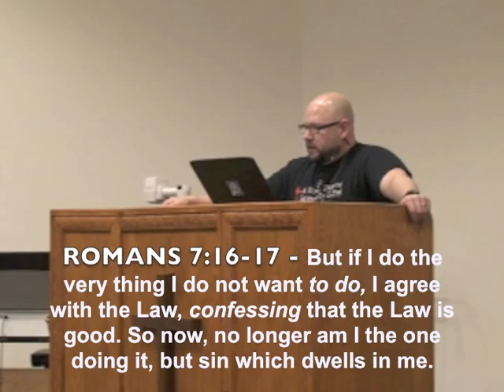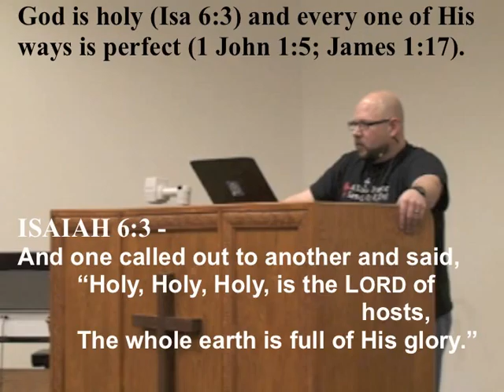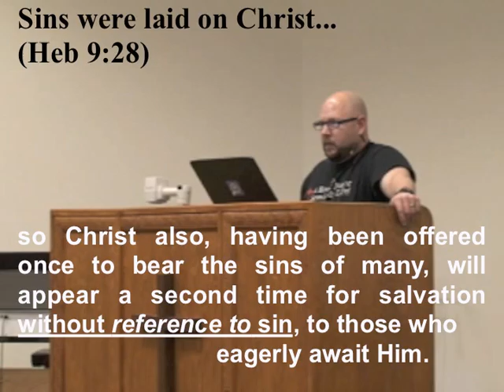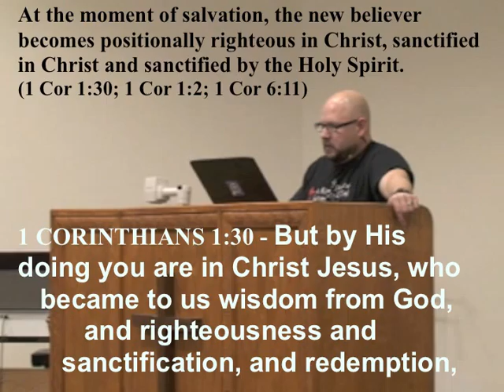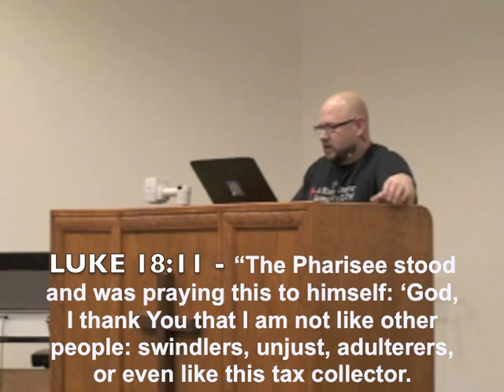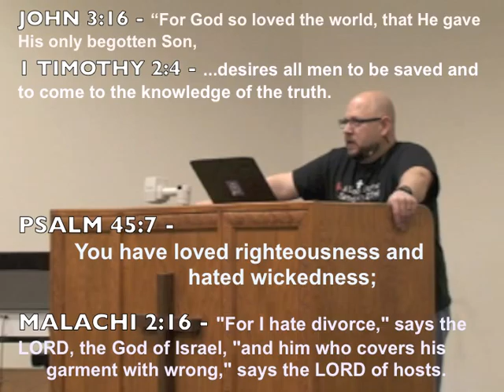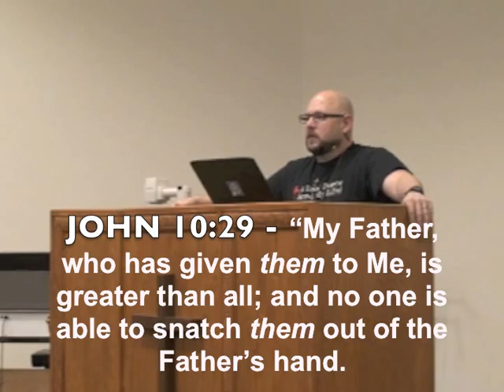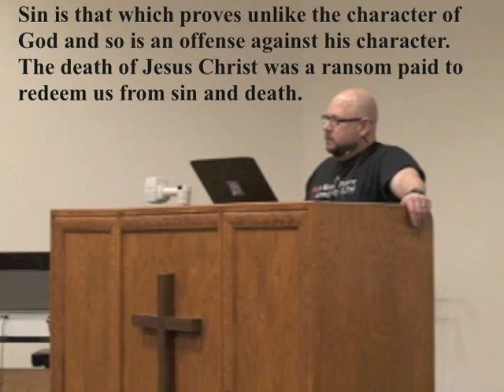Basic Doctrine 3.4